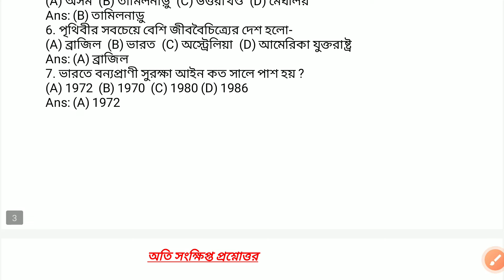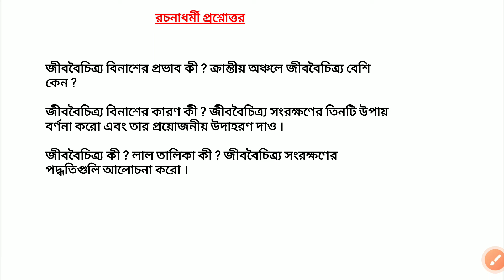H S Geography Suggestion 2022 For Test Exam Geography Suggestion 2022